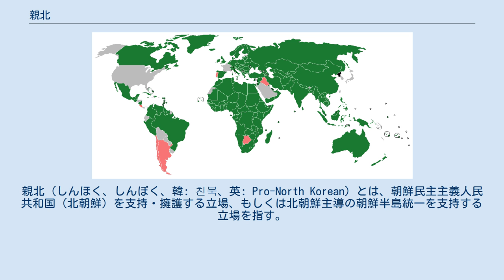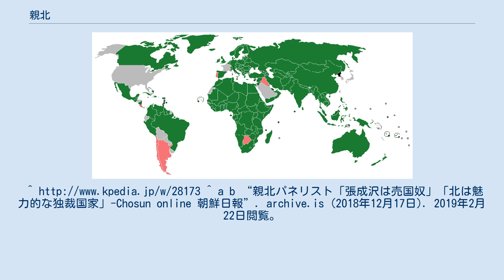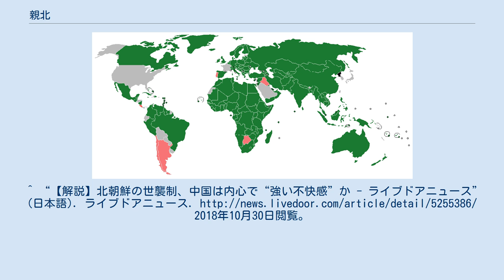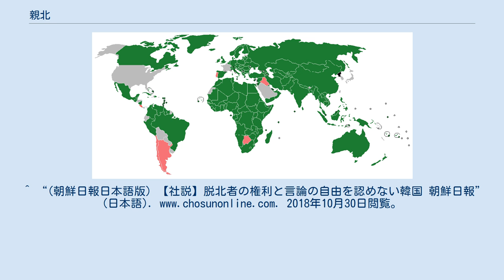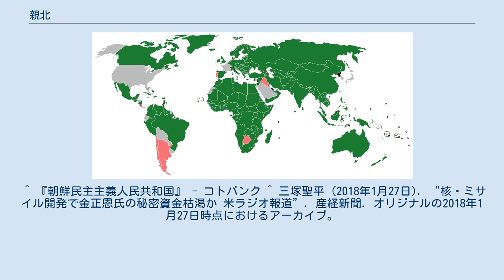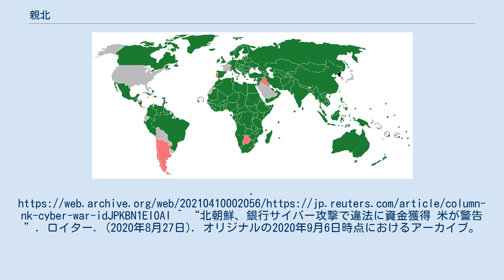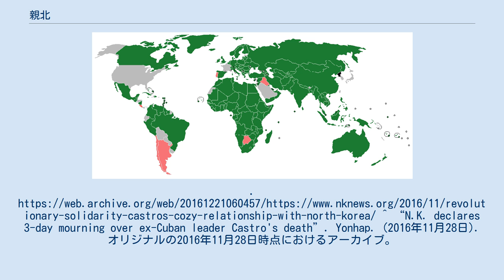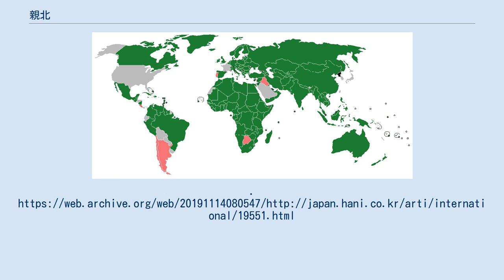親北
親北（しんほく、しんぼく、韓: 친북、英: Pro-North Korean）とは、朝鮮民主主義人民共和国（北朝鮮）を支持・擁護する立場、もしくは北朝鮮主導の朝鮮半島統一を支持する立場を指す。
別称として日本では親朝（しんちょう）、韓国では従北（じゅうぼく、じゅうほく、종북）も用いられる。
 親北についての統一的な定義は存在しない。
だが、2015年11月18日に親北反国家行為者人名辞典（従北人名辞典）の出版が発表された際に、趙甲済は元北朝鮮工作員である金東植の証言から、親北に該当する勢力の基準として下記の5つを絶対に批判しないと主張している。
 北朝鮮の最高指導者（金日成、金正日、金正恩） 共産主義・社会主義国家における世襲 主体思想 北朝鮮の独裁体制 北朝鮮国内の人権侵害 連合国による南北分断当初から、朝鮮では南朝鮮の政府（韓国）に正統性はなく、北朝鮮の政府に正統性があると考える者が多かった。
史実であるか否かはともかくとして、北朝鮮の指導者には抗日パルチザンの英雄達（特に金日成）が就いていること、ソ連軍は北朝鮮各地域に人民委員会を組織すると直ちに権力を引き渡したのに対し、米軍は南朝鮮にアメリカ主導の李承晩政権が誕生するまで直接軍政を敷いていたことがその理由である。
金達寿も、著書「朝鮮」のグラビアで、軍事境界線上で北朝鮮側から見た韓国軍の写真を掲載している。
 独立から朝鮮戦争を経て1991年に国際連合へ加盟するまで、分断国家の韓国は冷戦という環境下で「朝鮮の正当な国家」としての地位を北朝鮮と争っていた。
朝鮮戦争の被害と公権による徹底的な反共政策の結果、当時の韓国世論は北朝鮮を敵視しており「親北」は社会的に許されるものでなかった。
そのため、歴代政権はしばしば反政府運動と「親北行為」を同一視して国家保安法による冤罪事件を生み出した。
「親北」が許されない社会状況は民主化宣言後も続いていたが、この間に1991年に第41回世界卓球選手権で南北統一チームとして出場するなどと状況は大きく変わった。
1998年に金大中政権になり2000年代に入ると、太陽政策の影響から韓国世論は北朝鮮を「敵」ではなく「同胞」として見るようになった。
ハンギョレ等在野系の流れを汲むマスコミを通じて南北融和を促す主張が提起された。
このような流れは韓国現代史の評価見直し作業と並行して進み、特に盧武鉉政権は真実和解委員会という政府組織を新設して政治家（李承晩・朴正煕等）の反共政策、韓国軍、韓国中央情報部による「犯罪行為」の調査・発表を行った。
 韓国では北朝鮮への融和言動・低姿勢だけでなく、北朝鮮政府の代弁者・傘下のように脱北者や北朝鮮による死傷者に対する無関心や冷酷な言動、北朝鮮批判活動制限・チラシ頒布妨害への批判に用いられている 。
 日本の革新陣営では、始めは日本共産党が北朝鮮の執権政党である朝鮮労働党と交流していたが、共産党が主体思想や赤化統一論を批判したため関係が悪化し交流が断絶した。
その後日本社会党が朝鮮労働党と友好関係を築き、飛鳥田一雄や田邊誠など歴代の社会党幹部が訪朝し「朝鮮労働党唯一の友党」を自称した。
また社会党は他の革新野党である共産党や民社党から疑念を持たれた拉致問題に関しても「拉致問題は朝鮮人差別によるでっち上げ」という立場を取った。
これは社会党が社会民主党になってからも、1997年に機関誌である『月刊社会民主』に「少女拉致疑惑事件は新しく創作された事件というほかない」と断じた論文が掲載された。
2002年、社民党は世論の反発を受け朝鮮労働党との友好関係を凍結した。
社民党幹事長(当時)の又市征治は2016年に北朝鮮が行ったミサイル実験について談話において「事実上のミサイル」として抗議した。
 なお、韓国で朴正煕率いる開発独裁体制が反共の猛威を振るった1960年代から1970年代にかけて、日本の知識人の間では、親北であることが進歩的であるとの空気が蔓延していた。
これは、1960年公開の映画「青春の国千里馬」等、北朝鮮に肯定的なマスコミがイメージ形成に一役買っていたと言われる。
だが1980年代には北朝鮮がラングーン事件や大韓航空機爆破事件などのテロ事件を起こしたことをきっかけにその体制の実態が少し知られ始めた。
1990年代に入ると、それまで革新派に批判されていた韓国では民主化が進んだ一方、核兵器開発問題や人権問題などが日本のマスメディアでも強調されるようになった。
 2002年の日本人拉致事件報道以降でも日本には親北団体メン...